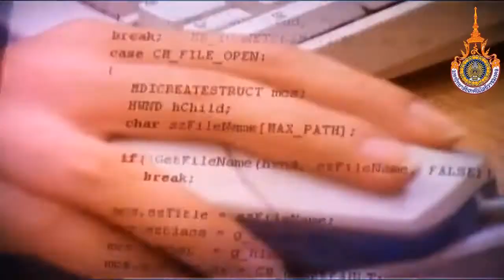แนะนำอาจารย์สาขาระบบสารสนเทศฯ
วีดีทัศน์ แนะนำอาจารย์สาขาระบบสารสนเทศทางคอมพิวเตอร์
มหาวิทยาลัยเทคโนโลยีราชมงคลพระนคร ปีการศึกษา 2555